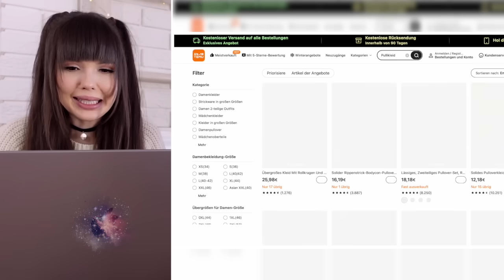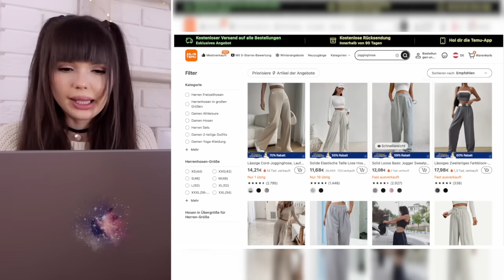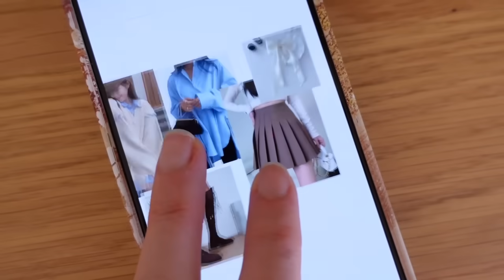Lohnt sich Fashion von TEMU? 👗 | ViktoriaSarina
Wir haben billige Kleidung von Temu bestellt. Lohnt es sich und wie ist die Qualität? Besser billig oder teuer einkaufen? Wir vergleichen und testen. VikiSarinaFam ❤

❗️Wer hat es geschafft bis hier hin zu lesen? Dann lass uns gemeinsam alle anderen veralbern und kommentiere: "Der Bikini von Sarina ist halt echt hässlich 🙈"